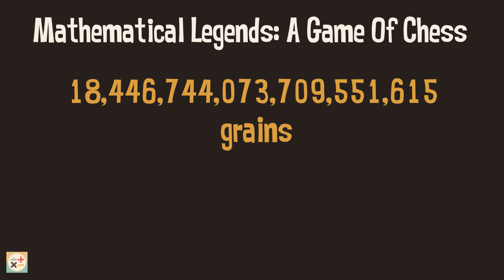Maths Legends: A Game Of Chess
In this video we tell the tale of the ancient Indian traveler who beat a king at a game of chess, and used his knowledge of exponential growth to become rich!

Skip to:
00:00 Introduction
00:25 A game of chess tale
02:32 Geometric sequence explanation

Educational maths help videos to learn mathematics for school, exams or just general life. New videos added weekly.

Below are some links to products we recommend:
Casio Scientific Calculator Black
Casio Scientific Calculator Blue
Casio Scientific Calculator Pink

An excellent book if you're teaching mathematics or helping your children:
The Elephant in the Classroom by Jo Boaler

Linking rods can be used for a variety of topics